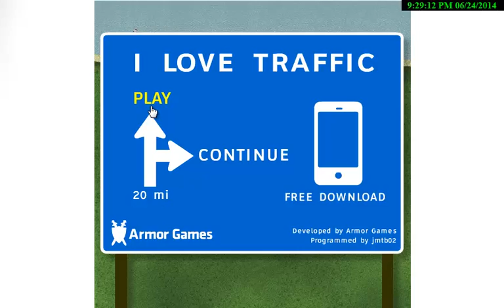I Love Traffic ep 2 I HATE Traffic